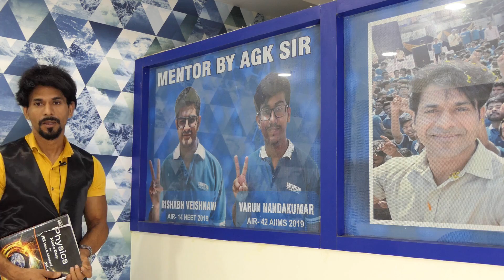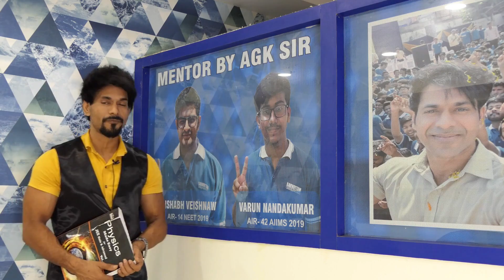AGK Sir - Best Physics Kota Faculty | Learn with Short Tricks for JEE & NEET 2020 (Crash Course)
Are you struggling with Physics Questions?

Do you wanna learn Short tricks which can solve the Physics questions in seconds?
And Are you searching an Individual Physics Faculty for Your NEET or JEE Exam preparation?

Are these questions in your mind too?

If Yes, So I am only the solution for your these questions. I will help you understand the Physics mythology and working mechanism.

I will let you know all the short tricks which will save your time in the exam of NEET or JEE Main/Adv 2020.

I will let you know the a good strategy which can help you to score good marks in Physics.